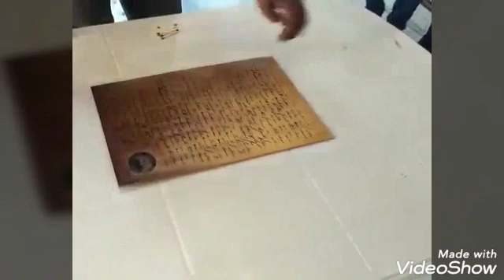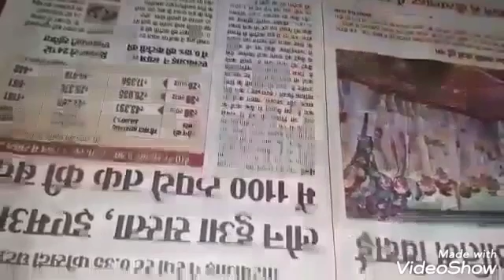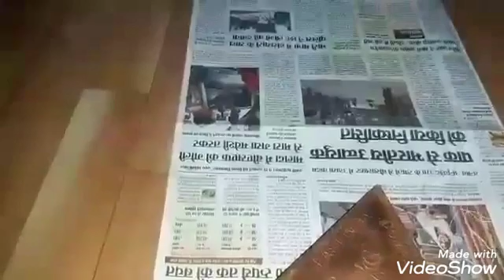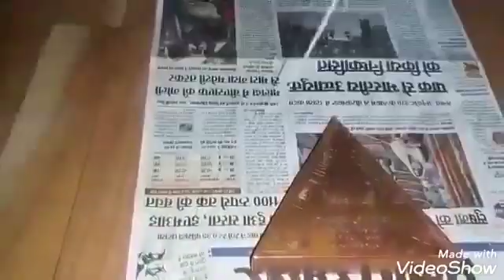#004 old copper star🌟